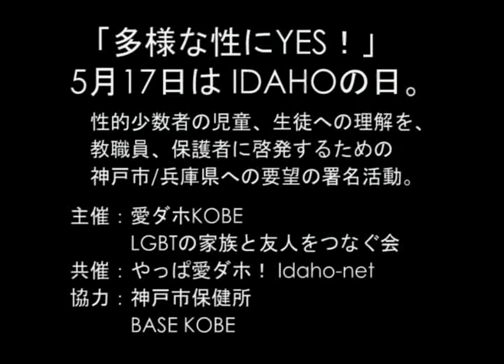多様な性にYES！ 愛ダホKOBE 04●署名活動・RYOJIさんの場合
2008年5月17日。性的少数者の児童、生徒への理解を、教職員、保護者に啓発するための神戸市/兵庫県への要望の署名活動の 模様です。（場所：三宮駅前）
(Ｃ)akaboshi
「フツーに生きてるＧＡＹの日常」
神戸市保健所

★IDAHO･･･Interenational Day Against Homophobia（国際反同性愛嫌悪の日）。1990年5月17日にＷＨＯの「精神疾患のリスト」から「同性愛」の文字が消えた日。